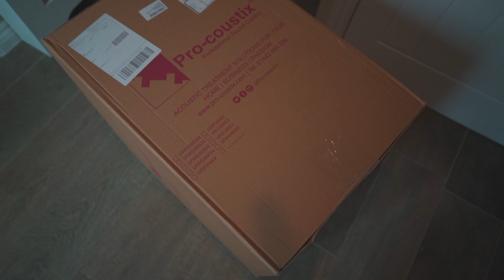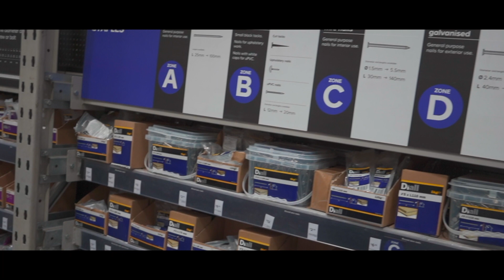How NOT to do a Vlog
I tried to do a Vlog, it didn't quite go to plan...